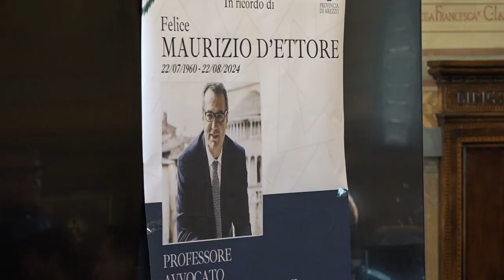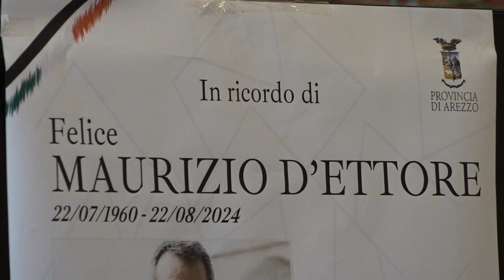Arezzo ricorda D’Ettore, a rendere omaggio anche Conte, Donzelli e Delmastro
L’iniziativa di questa mattina, ospitata dalla Sala dei Grandi del palazzo provinciale di Arezzo, è stata voluta da Alessandro Polcri, presidente della Provincia di Arezzo e Francesco Macrì, presidente Estra S.p.a e membro del consiglio di amministrazione Leonardo.